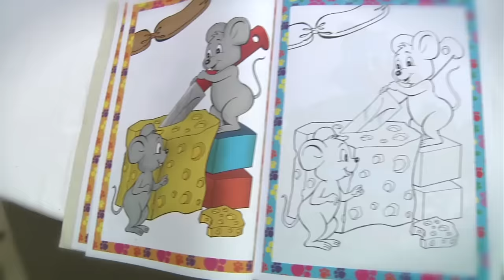Fidra - Notte Bianca 2015 - BeHappy